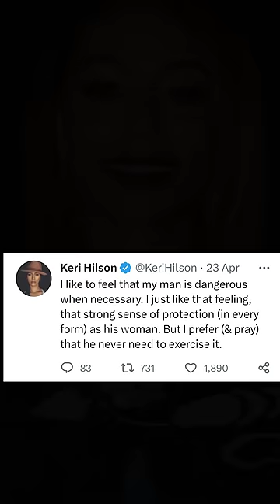Keri Hilson Dating Life Is FAILING Because Of Her WIERD Choices In Men